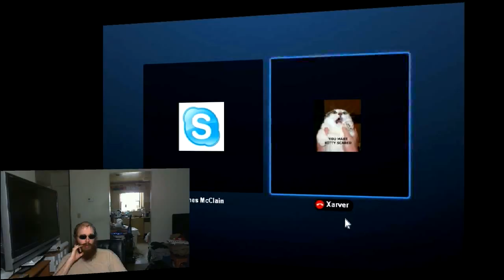We are all worth the same? But that mean we all should be paid the same?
The show with out a name. E009 :
02/25/2012

There is a growing movement in the US that all people should be payed the same, that all work is of equal value so all work is of equal compensation styles. In theory that sounds great, in practice is that really what we want? In this part we take a look at the idea of payment for ideas, and how risky that can be. Do I consed that some things or work types are paid more... of coerce if they pay off but they do not always.

Other problems I left out when we get in to software is if you are closed source how do you copy write with out disclosing your source code?